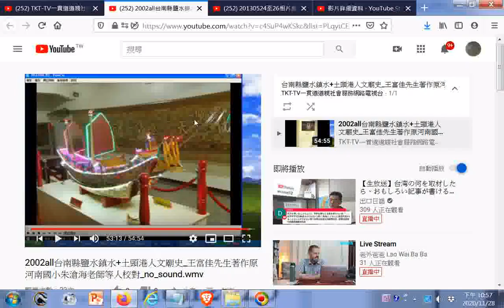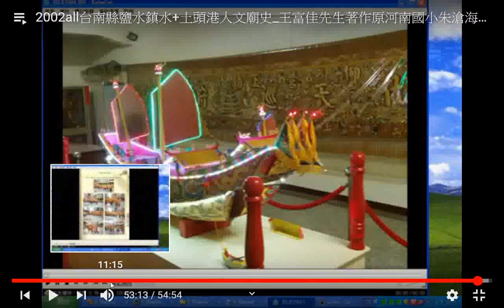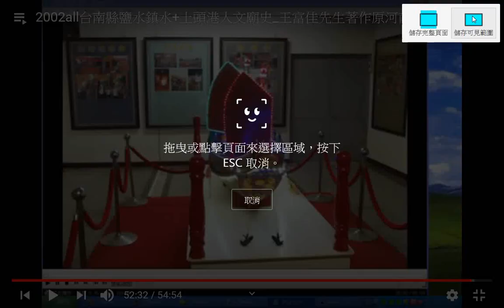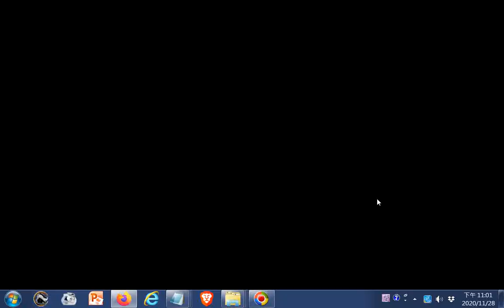柳營代天院王船模型（20201127...1201王船醮典）+安定蘇厝真護宮王船ggg_art + 20121115桃園和樂軒古漢樂演奏--五尊神像在隊伍最後面，進入南鯤鯓代天府後被信徒請進五府千歲殿